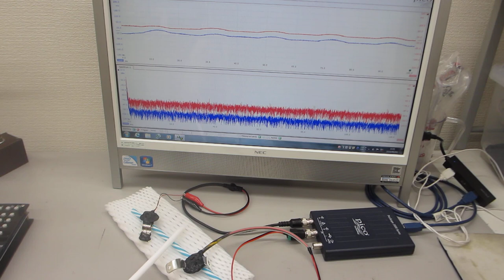超音波プローブの伝搬特性テスト－－低周波の共振現象と、高周波の非線形現象を発振制御するメガヘルツの超音波システム技術ーー（超音波システム研究所）